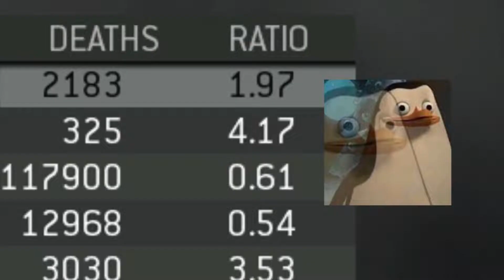New Year Same Old MW3...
Nostalgia FPS is a place for Call of Duty discussion, occasional live streams, and great gameplay. I mainly play Call of Duty but enjoy a lot of FPS titles. Thanks so much for stopping by!

In this video I share some of the problems to this amazing cod! The game is still fun in 2021, but there are some things to watch out for!

Outro - "Confess" by DrellOnTheTrack

PC Specs:
SSD - Kingston 240 GB SATA
HDD - Seagate 1TB SATA
CASE - Optiplex 7010 MT